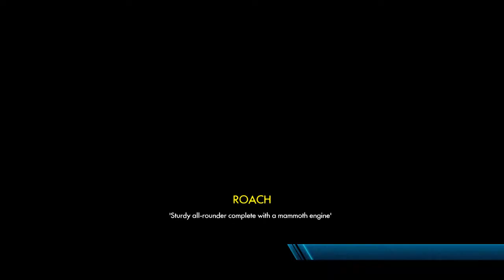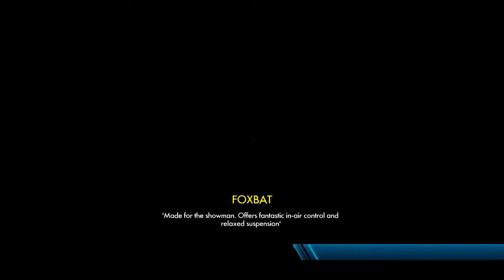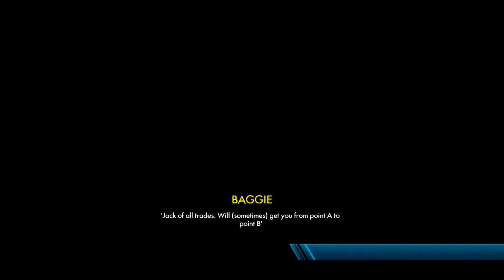Lin LP - Trials Fusion - Love This Game !